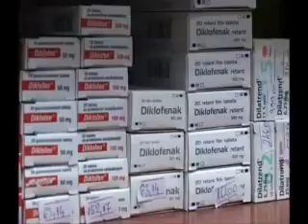9.10.2009 Participacija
Valjevo, Participacija